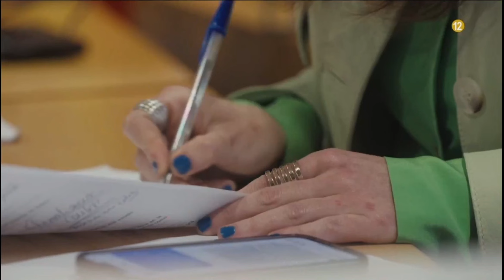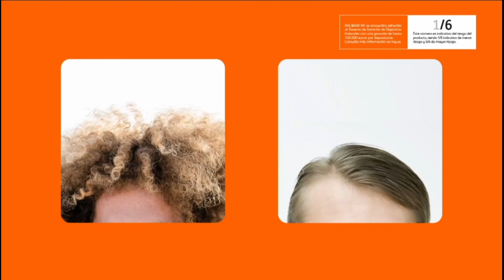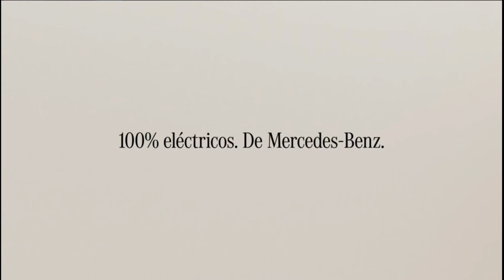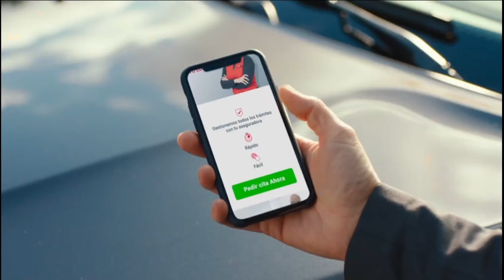Bloque de Anuncios | 13-05-2024 | Cuatro.